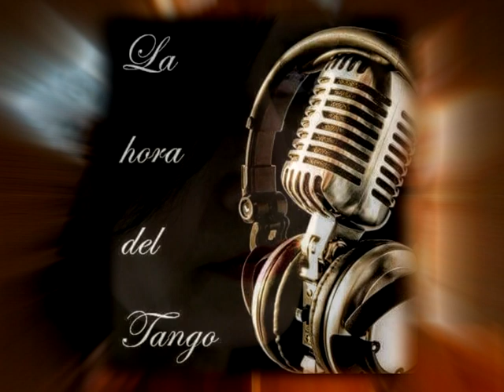LA HORA DEL TANGO EN PAGO DONDE NACI 11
Segmento " La Hora del Tango" por Radio Panorama programa Pago Dónde Nací
El espacio tiene la recordacion de origenes y progreso del ritmo cultural argentino atravez de Maria de Los Angeles Trullenque
(Truger Productora General) Asociacion Tanguearte
Los audios usados
Edmundo Rivero Cafetin de Buenos Aires
Edmundo Rivero Tortazos
Glorias Porteñas Que queres con ese loro